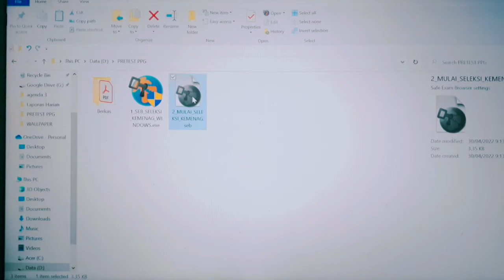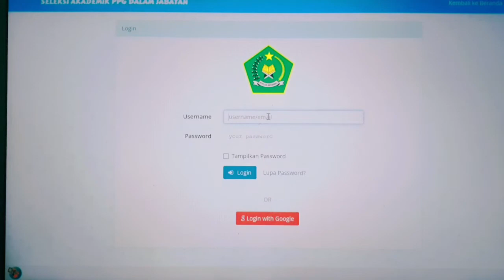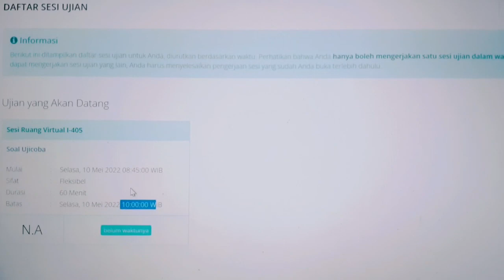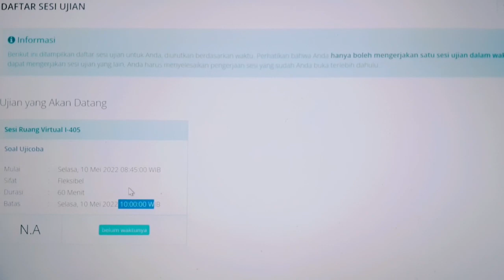Cek Jadwal Simulasi Pretest PPG PAI 2022, Jangan Sampai Terlewat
Pre test PPG Guru Pendidikan Agama Islam (PAI) akan segera dilakukan. pastikan bapak/ibu sudah mendownload kartu peserta ujian Pre test PPG Guru Pendidikan Agama Islam (PAI). Jangan Lupa untuk segera install aplikasi yang akan digunakan pada Pre test PPG Guru Pendidikan Agama Islam (PAI) agar bapak ibu bisa mengikuti ujian Pre test PPG Guru Pendidikan Agama Islam (PAI).

Segera Cek Jadwal Simulasi Pretest PPG PAI 2022, Jangan Sampai Terlewat.

Pre test PPG PAI 2022